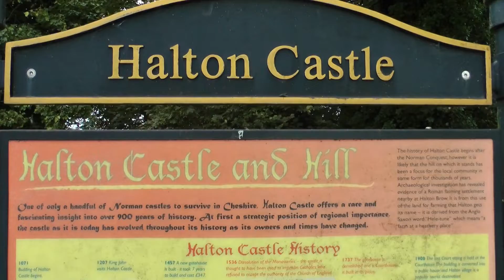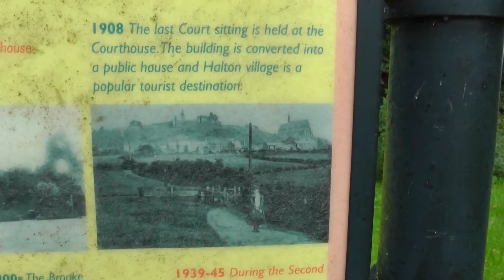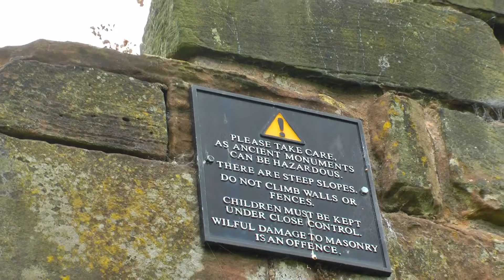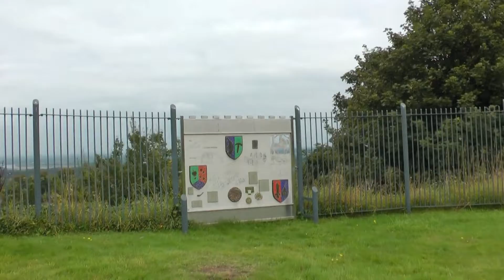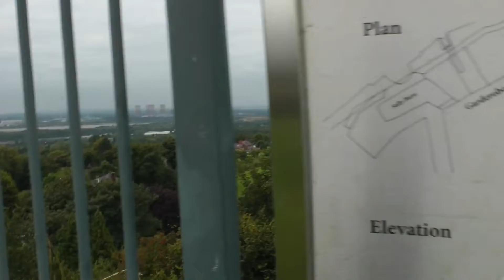EXPLORING HALTON CASTLE IN RUNCORN.TWO PINTS OF LAGER AND A PACKET OF CRISP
Halton Castle is a castle in the village of Halton which is part of the town of Runcorn, Cheshire, England. The castle is situated on the top of Halton Hill, a sandstone prominence overlooking the village. A motte and bailey castle was built with construction starting in 1071, the original building was replaced with the current sandstone castle in the 13th Century. Building alterations continued until at least 1609 when the structure is recorded as in disrepair. The castle is recorded in the National Heritage List for England as a designated Grade I listed building,[1] and a scheduled ancient monument.[2]

It was the seat of the Barons of Halton from the 11th century until the 14th century and it then passed to the Duchy of Lancaster.[3] It was besieged twice in the Civil War after which its structure deteriorated. In the 18th century a new courthouse was built on the site of the previous gatehouse. The castle lies in ruins apart from the courthouse which has been converted into a public house. WIKI.